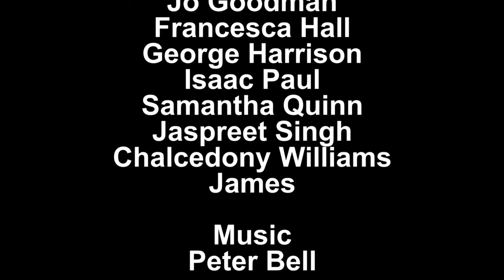I Am Aware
Thanks to all who took part in the preparation and filming of this film.

Anxiety UK
Charity providing support if you've been diagnosed with an anxiety condition.

Bipolar UK
A charity helping people living with manic depression or bipolar disorder.

CALM
CALM is the Campaign Against Living Miserably, for men aged 15-35.

Depression Alliance
Charity for sufferers of depression. Has a network of self-help groups.

Men's Health Forum
24/7 stress support for men by text, chat and email.

Mental Health Foundation
Provides information and support for anyone with mental health problems or learning disabilities.

Mind
Promotes the views and needs of people with mental health problems.

No Panic
Voluntary charity offering support for sufferers of panic attacks and OCD. Offers a course to help overcome your phobia/OCD. Includes a helpline.

OCD Action
Support for people with obsessive compulsive disorder (OCD). Includes information on treatment and online resources.

OCD UK
A charity run by people with OCD, for people with OCD. Includes facts, news and treatments.

PAPYRUS
Young suicide prevention society.
Phone: HOPElineUK 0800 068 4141 (Mon-Fri,10am-5pm & 7-10pm. Weekends 2-5pm)

Support and advice for people living with mental illness.

Samaritans
Confidential support for people experiencing feelings of distress or despair.

Sane
Charity offering support and carrying out research into mental illness.

YoungMinds
Information on child and adolescent mental health. Services for parents and professionals.
Phone: Parents' helpline 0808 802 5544 (Mon-Fri, 9.30am-4pm)